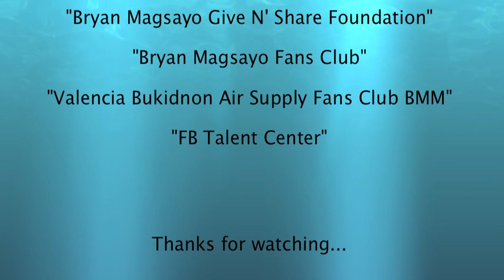Wham-Last Christmas (cover by Bryan)